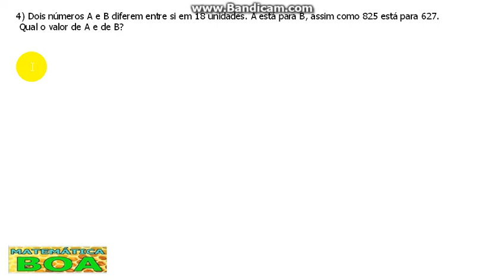Questão 4 - Avulsa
4) Dois números A e B diferem entre si em 18 unidades. A está para B, assim como 825 está para 627.
 Qual o valor de A e de B?